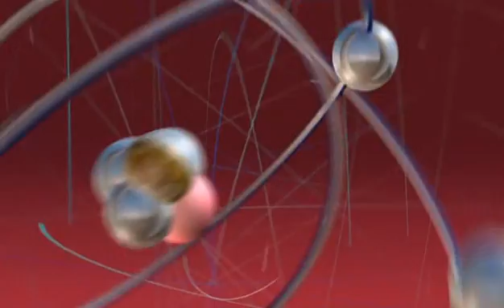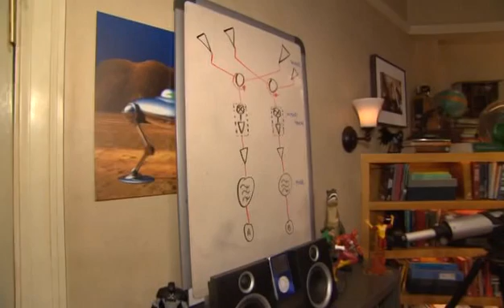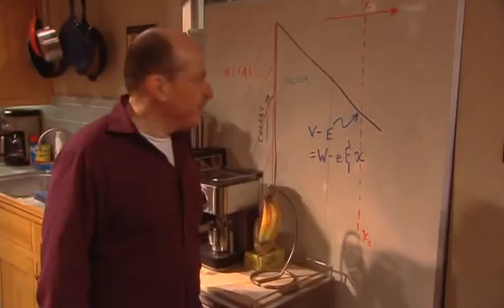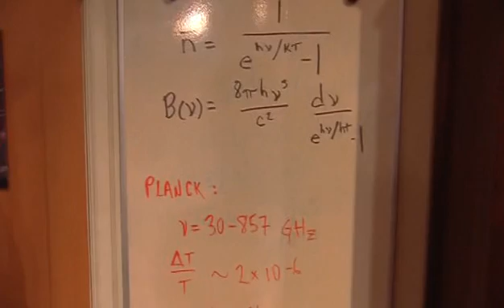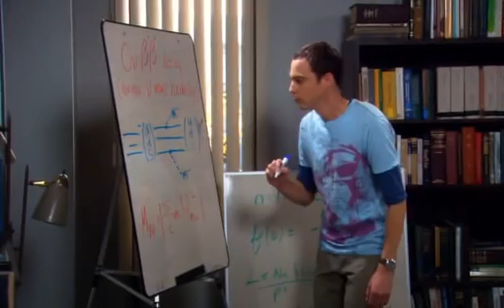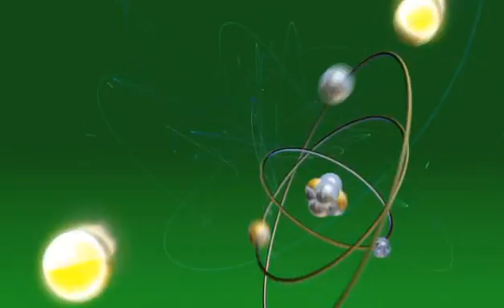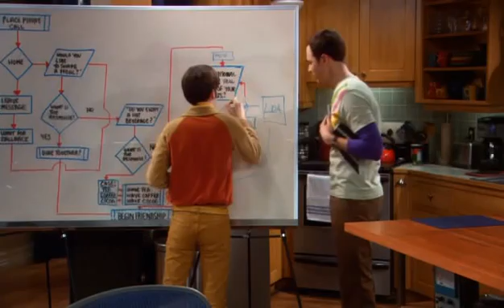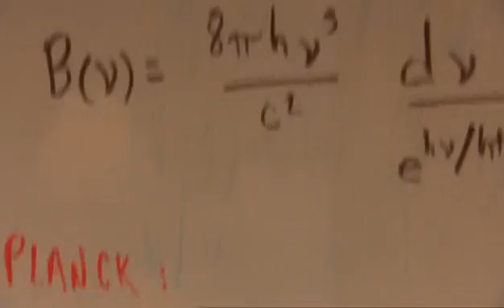Physicist To The Stars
Some interviews with how they come up with stuff for the shows, with the help of a Physicist .